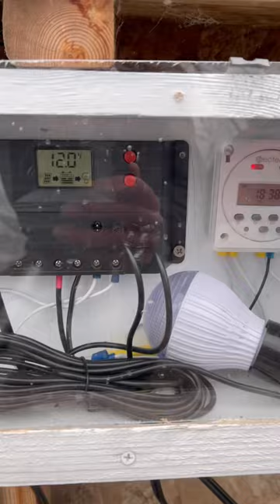Solar Works On Cloudy Day